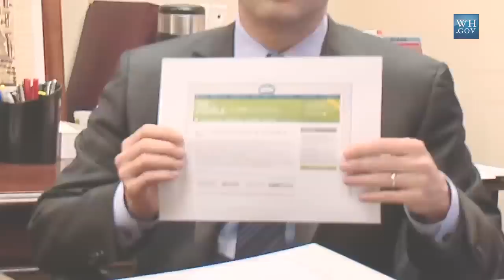"We The People" Petition Response: The National Guard on the Joint Chiefs of Staff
Ben Rhodes, the Deputy National Security Advisor for Strategic Communications and Speechwriting, responds to a petition that was submitted on the White House's online petition tool "We The People regarding giving a seat on the Joint Chiefs of Staff to the National Guard.